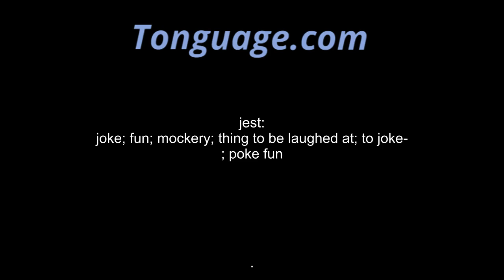jest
joke; fun; mockery; thing to be laughed at; to joke; poke fun